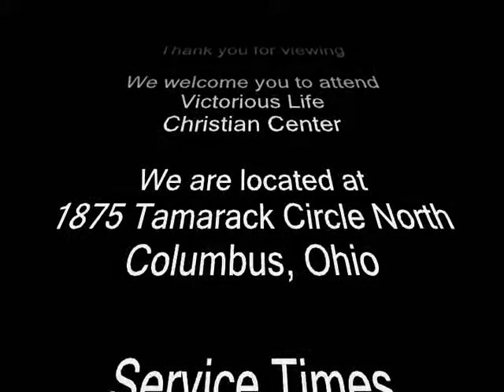Victorious Life Christian Center NYE Crossover Celebration (Trinity Williams)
Young Trinity Williams as our opening speaker at Victorious Life Christian Center's New Year's Eve Crossover Celebration.
Victorious Life Christian Center is located at 1875 Tamarack Circle North, Columbus, OH 43229. Our service time: Sunday Morning Worship 10:30AM, Bible Study Wednesday Night 7:00PM
Come join us as we would love to help you learn how to truly live a Victorious Life for Jesus Christ. Come Witness. The Difference.